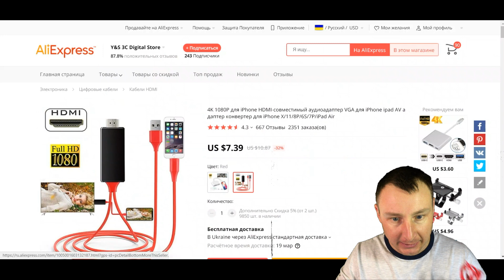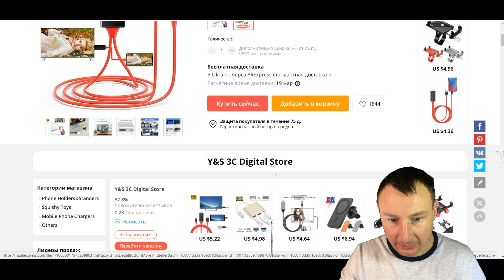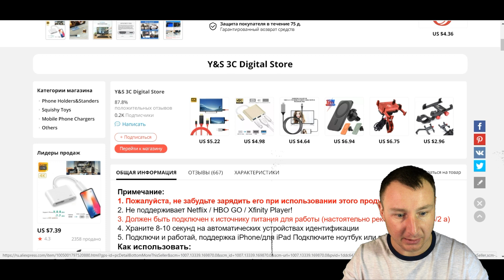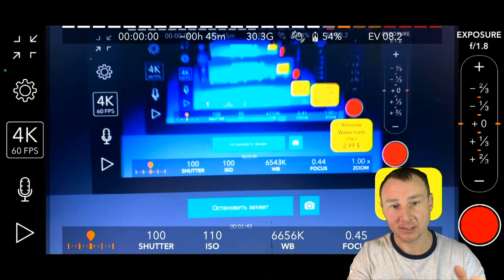КАК ПОДКЛЮЧИТЬ СМАРТФОН ИЛИ ПЛАНШЕТ К ТЕЛЕВИЗОРУ ИЛИ МОНИТОРУ С HDMI. СМАРТФОН В КАЧЕСТВЕ ВЕБ КАМЕРЫ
Как передать изображение с телефона на телевизору по кабелю. В видео использован адаптер для передачи изображения с айфона на телевизор, я подключал смартфон к телевизору lg и все работало корректно, разрешение до 1080р. Зачем телефон подключают к телевизору? Подключение телефона к TV позволяет выводить фотографии и видео на большой экран, искать информацию в интернет и воспроизводить музыку. Я же использовал смартфон IPHONE как веб камеру для стрима и этот адаптер мне помог
     Такая необходимость также может возникнуть, если телевизор обладает широкой диагональю, но в нем нет SmartTV.

БЕСЕДКА СПУТНИКОВОЕ ТВ, АНДРОИД ТВ, ПЛЕЙЛИСТЫ, ПРОШИВКИ, ПРИЛОЖЕНИЯ И ПОМОЩЬ ЧАТ В ТГ

ПОМОЩЬ НА ПОКУПКУ ОБОРУДОВАНИЯ
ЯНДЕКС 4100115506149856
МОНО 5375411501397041